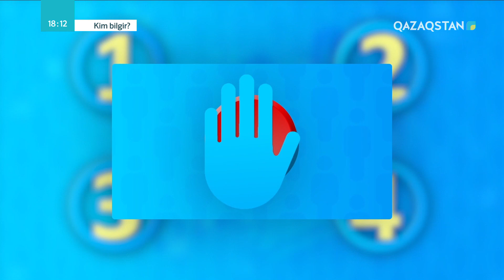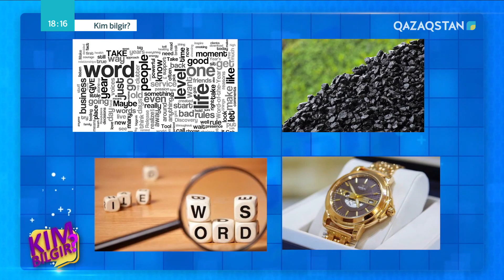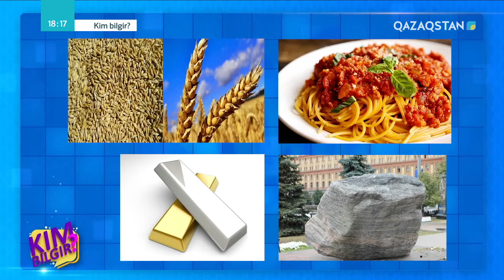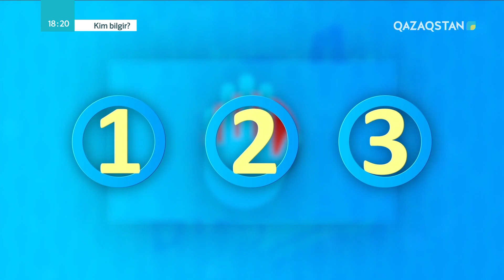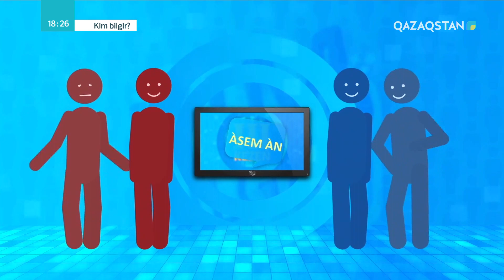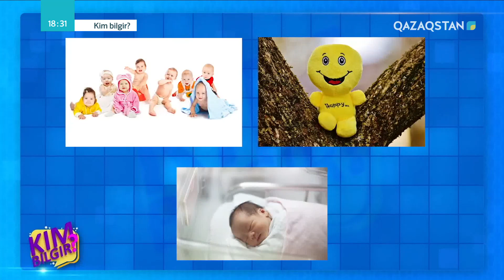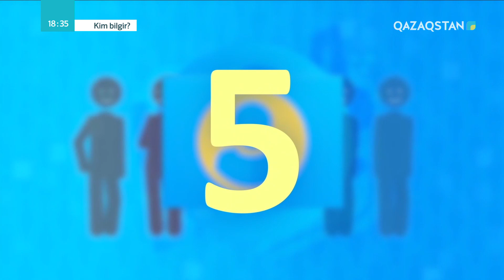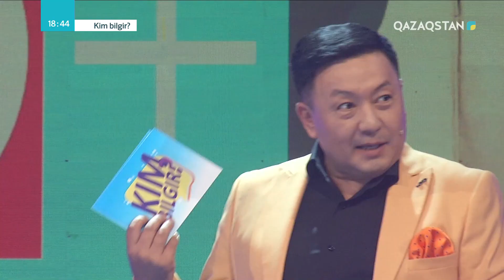KIM BILGIR? 1-маусым. 22-бағдарлама